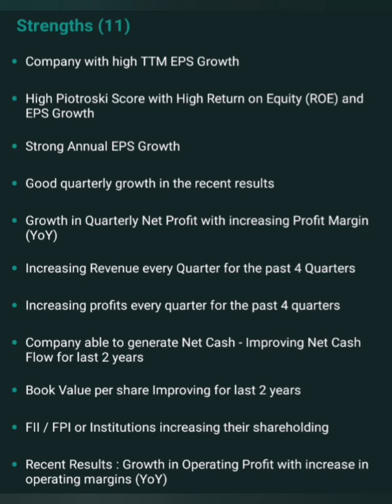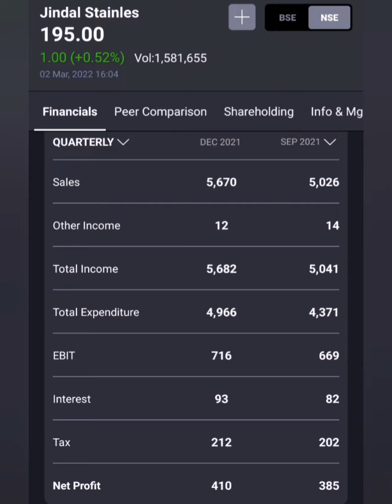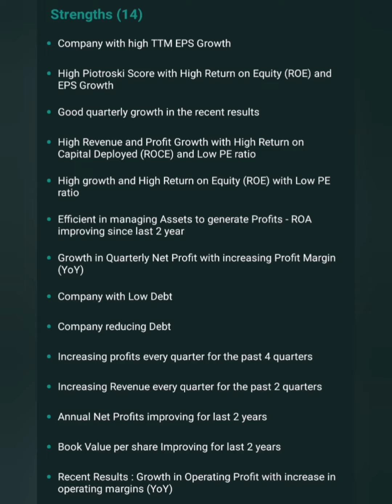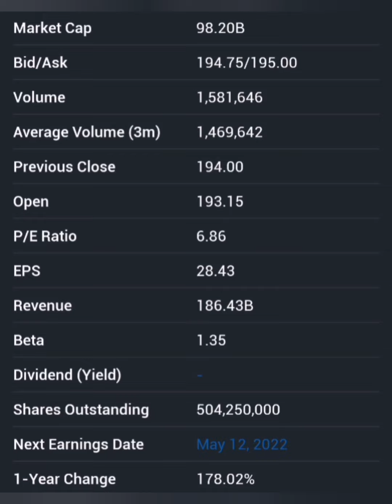Fundamental strong portfolio long term stocks in tamil..